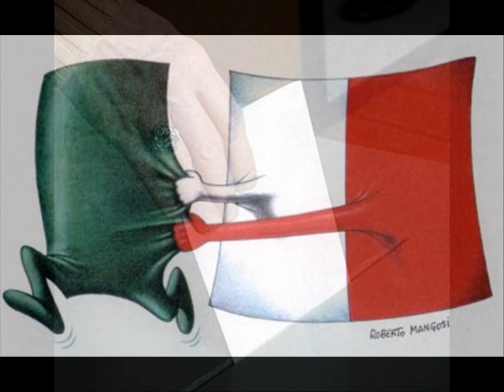lista n°5 a melendugno calabrino e poncy 2012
questa canzone non ha bandiera politica punto anzi virgola due punti ! LASCIA UN COMMENTO !